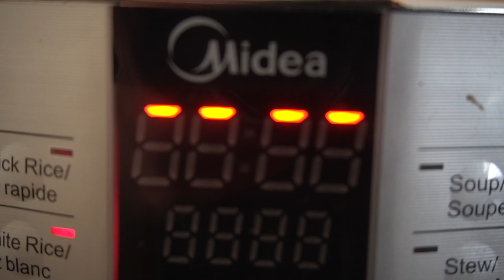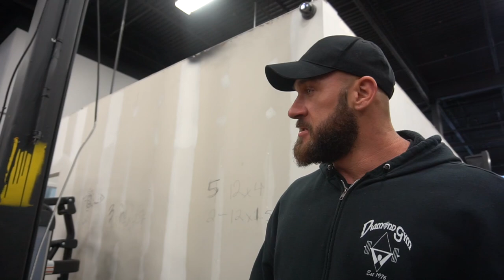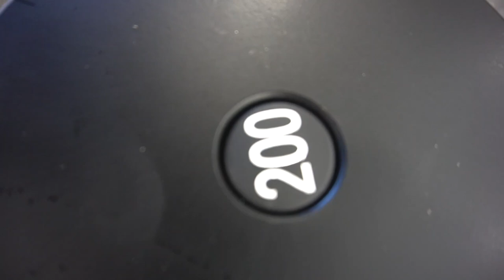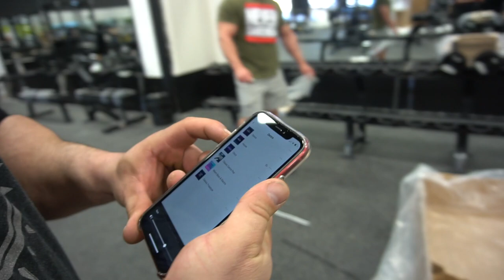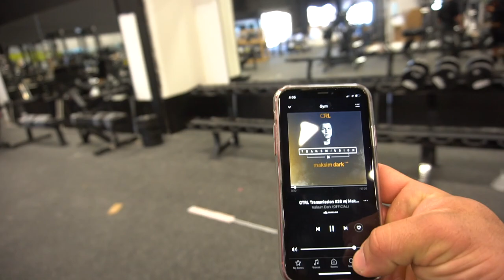AVP EP6 : White fish and where I will train from now on!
Dorian Hamilton's instagram : @dorian_hamilton